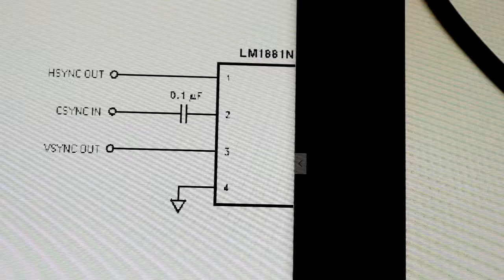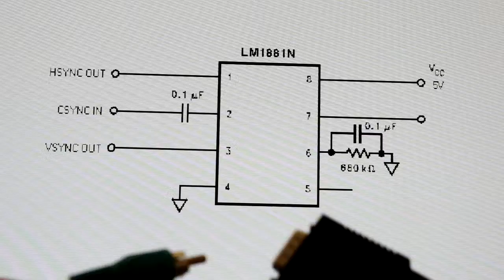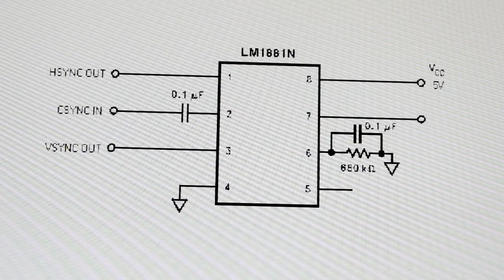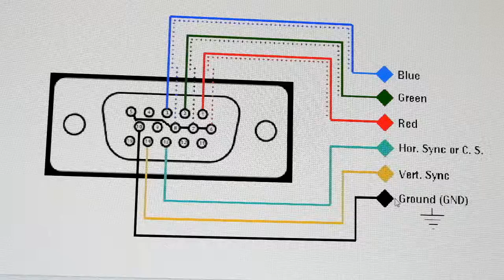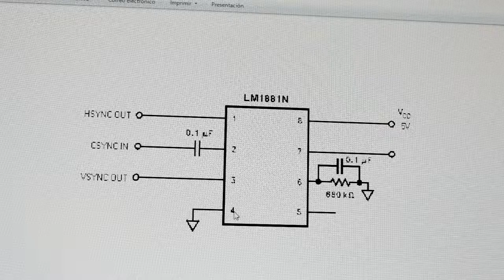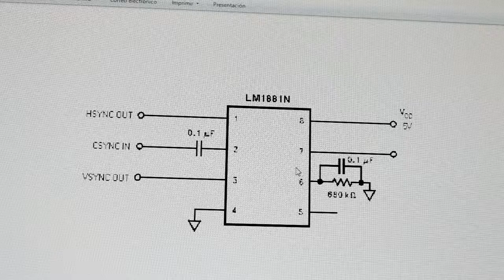separador de sincronismo Lm1881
En este video les presento los usos del Chip separador de sincronismo 1881 y como usar para separar la señal de sincronización horizontal y vertical de la señal de video compuesto(cable amarillo) o en su caso limpiar la señal de sincronización del sistema Neo Geo.